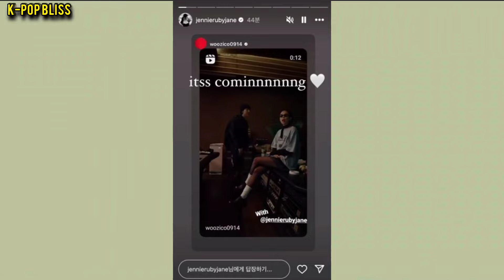BTS V’s Pro-Military Video Stirs Online Controversy. YG was limiting BP Jennie(Zico IG Post)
Latest Kpop News BTS V & zico & Jennie Collab